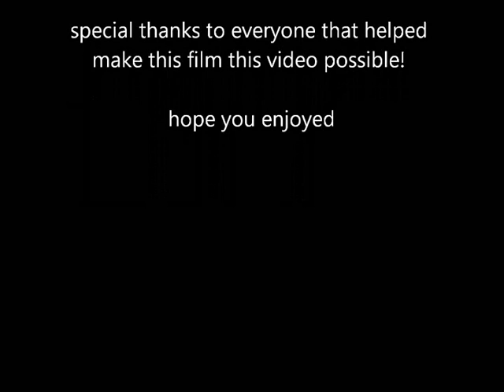Beau Sweeney - Cooking ain't easy